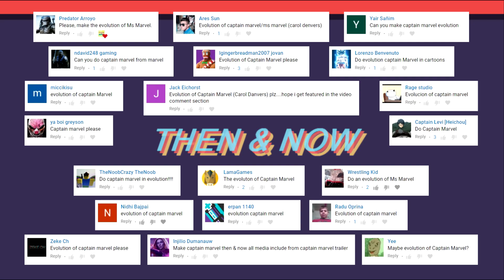Evolution of Captain Marvel in Cartoons, Movies & TV in 8 Minutes (2018)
A look at how much live-action and animated Captain Marvel, formerly Ms. Marvel, has changed since 1994.

List of media and actresses:

1. X-Men (1994) - Roscoe Handford *Carol Danvers as Ms. Marvel*
2. The Super Hero Squad Show (2009) - Grey DeLisle *Carol Danvers as Ms. Marvel*
3. The Avengers: Earth's Mightiest Heroes (2010) - Jennifer Hale *Carol Danvers as Ms. Marvel*
4. Avengers Confidential: Black Widow & Punisher (2014) - Non-speaking part
5. Marvel Super Hero Adventures: Frost Fight! (2015) - Grey DeLisle
6. Avengers Assemble (2016) - Grey DeLisle
7. Guardians of the Galaxy (2017) - Grey DeLisle
8. Marvel Future Avengers (2017) - Eriko Hirata
9. Marvel Super Hero Adventures (2017) - Jacqueline Samuda
10. Marvel Rising: Secret Warriors (2018) - Kim Raver
11. Captain Marvel (2019) - Brie Larson